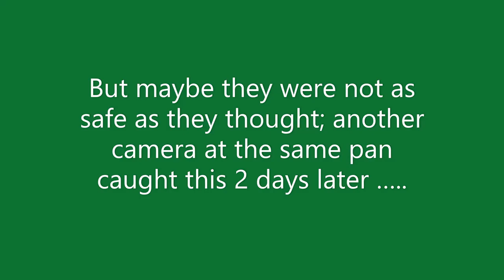SPLASHY FUN FOR AFRICAN WILD DOGS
African wild dogs hate crossing the deep channels of the Okavango Delta due to the danger from crocodiles, but shallow seasonal pans - like this one that flooded a scent-marking site - give them an opportunity to splash around safely - or maybe not.

Captured by the Botswana Predator Conservation BioBoundary Project, using Reconyx XR6 camera traps at an African wild dog scent-marking site in northern Botswana, with funding from the St Louis Zoo WildCare Institute.